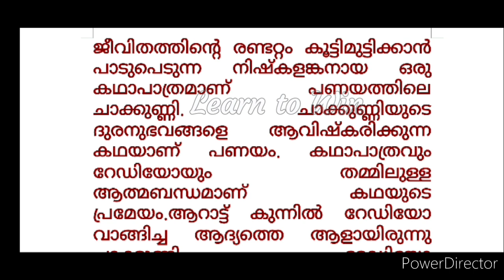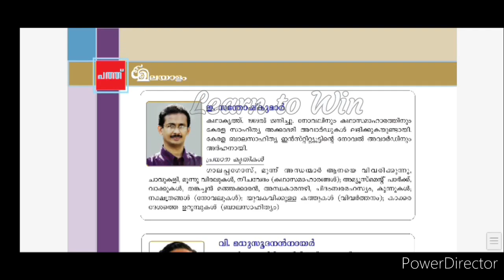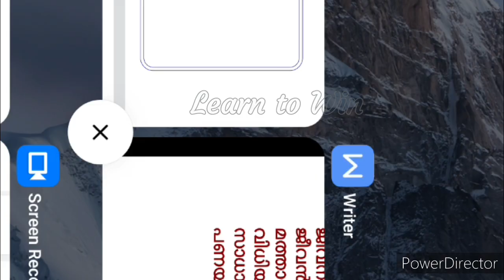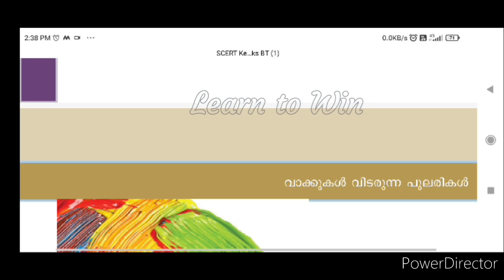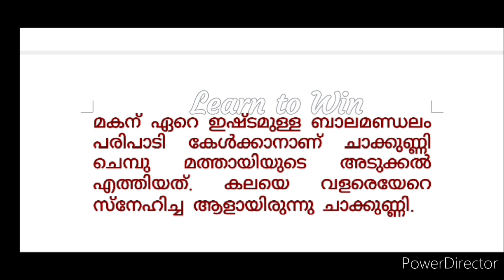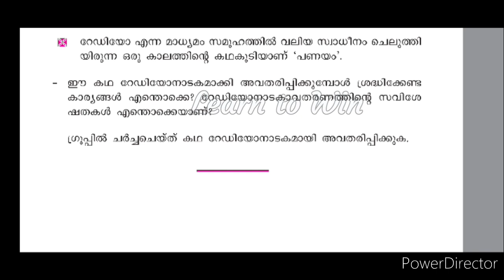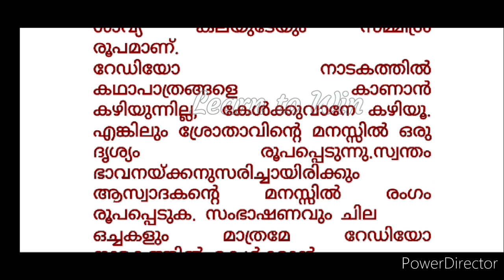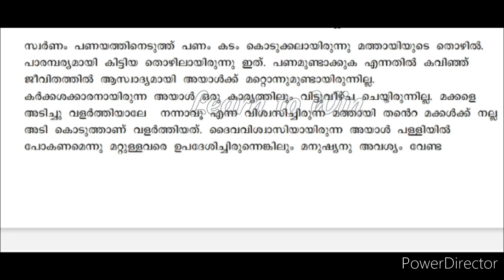Class 10 പണയം ആശയം, ചോദ്യോത്തരങ്ങൾ, ജീവചരിത്രംlPanayam question answers Malayalam Adisthana padavali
Class 10 പണയം ആശയം,ചോദ്യോത്തരങ്ങൾ, ജീവചരിത്രംlPanayam question answers Malayalam Adisthana paadavali l class 10
മലയാളം പണയം notes l SSLC